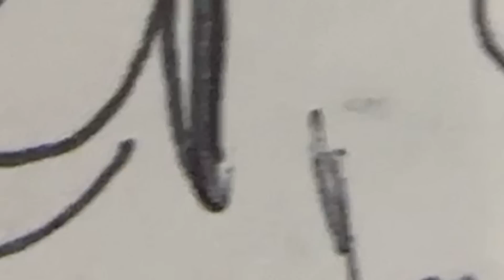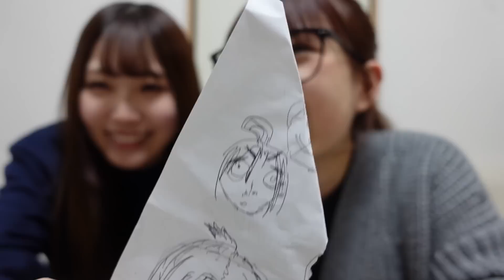【元カレ？】抜き打ちカメラロールからねぇねのツーショット写真が...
MINAMI×Right-on Collaboration ITEM

MINAMIのSNS💙